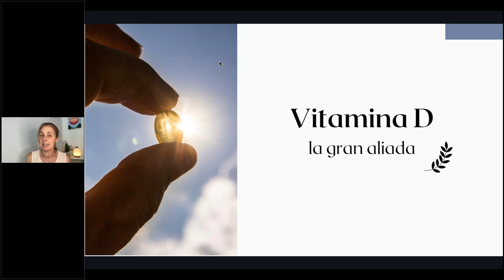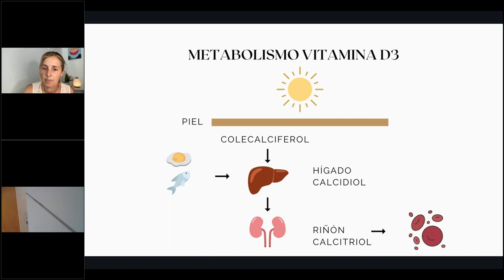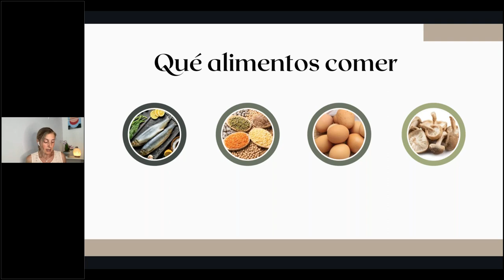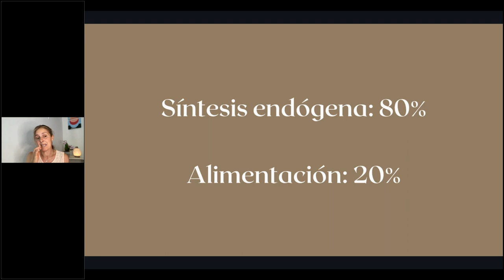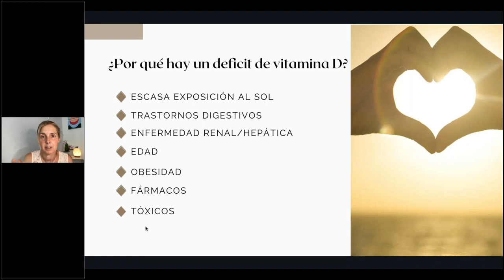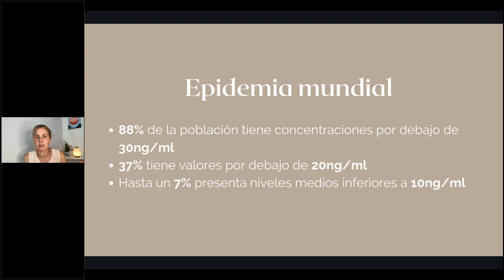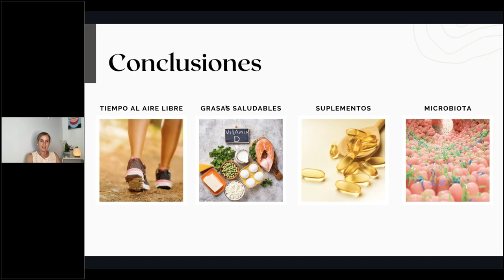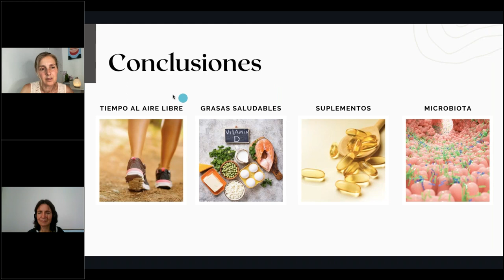Vitamina D y Esclerosis Múltiple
La vitamina D es un elemento fundamental para la salud y también especialmente relevante si se padece esclerosis múltiple. En este taller conoceremos que alimentos nos la proporcionan.
Taller Impartido por Ainhoa Prat. Nutricionista y Coach nutricional